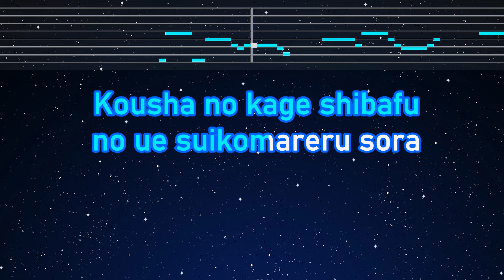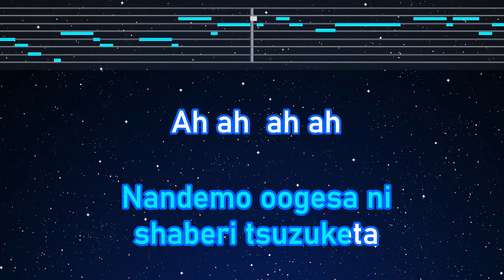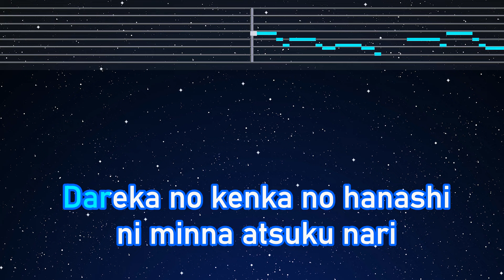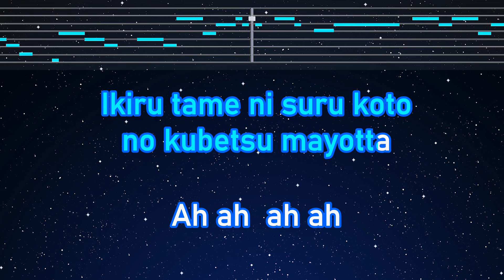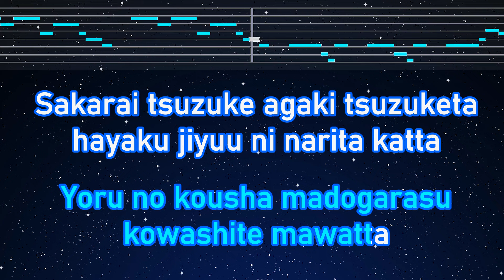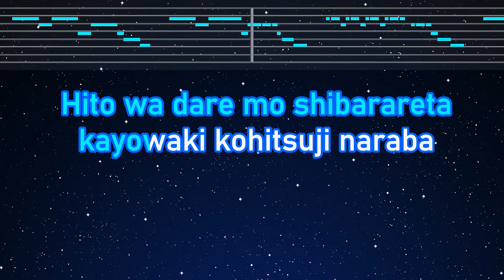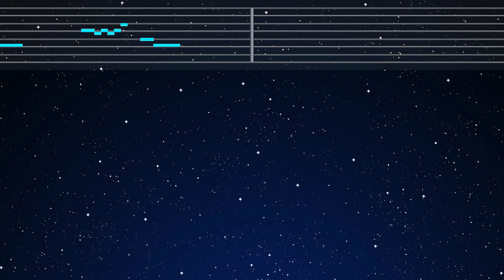Karaoke♬ Graduation - Yutaka Ozaki 【No Guide Melody】 Instrumental, Lyric Romanized Sotsugyou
Photo: Taken by EdKara